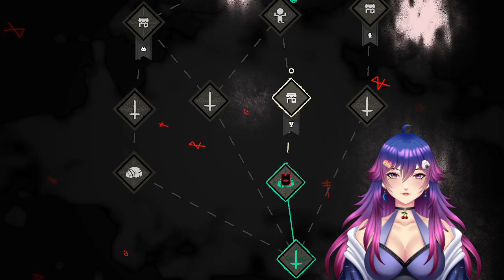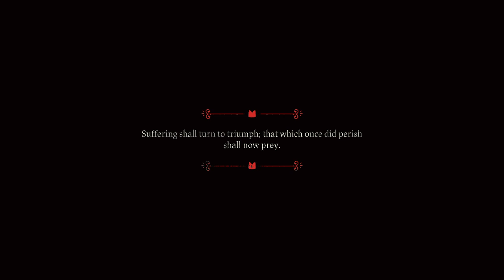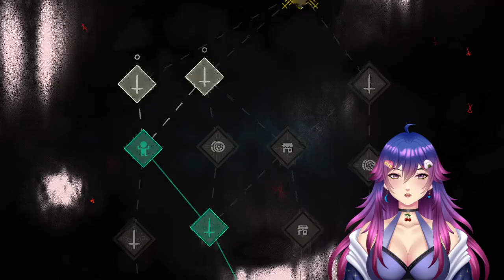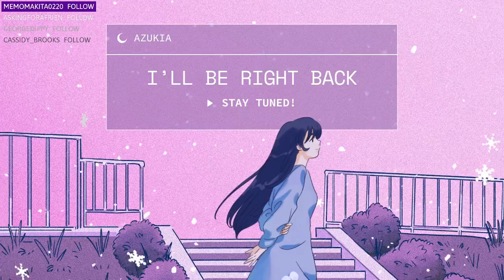Opening my first bar in Cult of the Lamb!